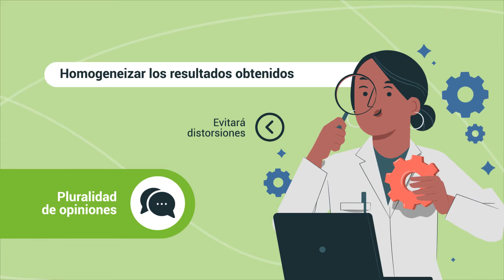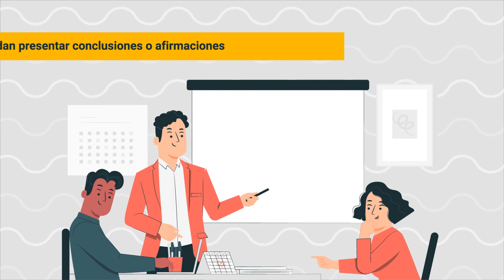La observación y sus ventajas